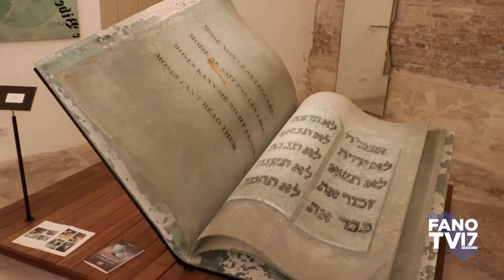Il Museo del design in vetro curvato di Vittorio Livi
Fiam
Villa Miralfiore - Pesaro